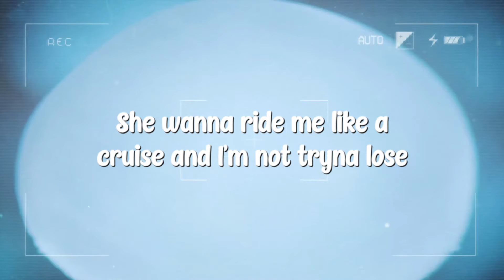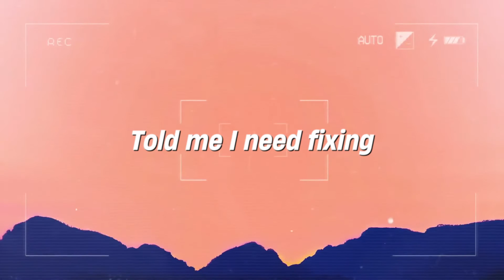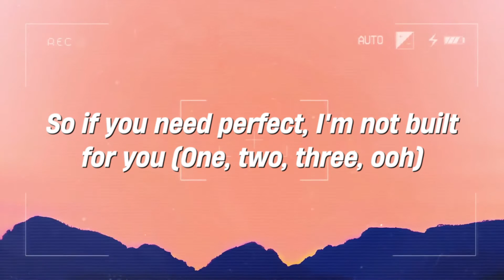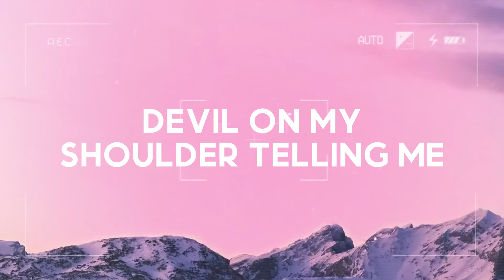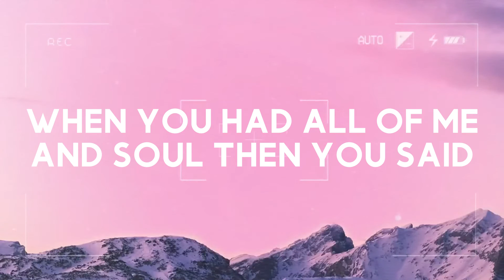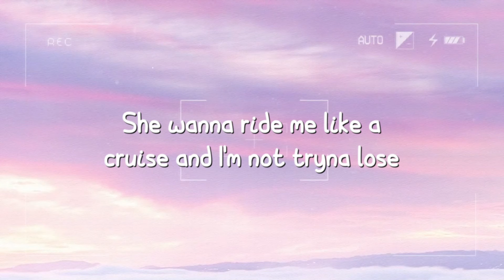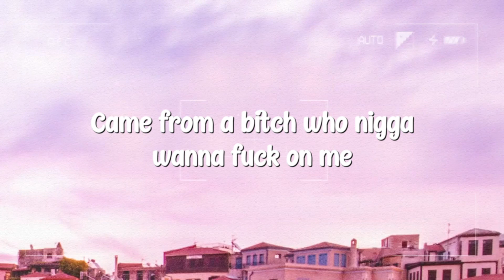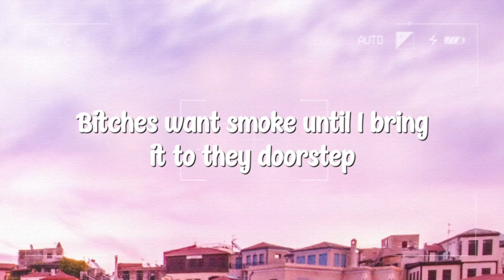Sunflower - Post Malone, Swae Lee (Lyrics Version) 🍂